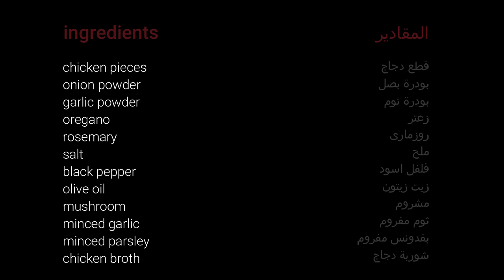الدجاج الصحى بالمشروم Healthy chicken mushroom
الدجاج الصحى بالمشروم
المكونات:
دجاج
بودرة بصل
بودرة ثوم
زعتر
روزمارى
ملح
فلفل اسود
زيت زيتون
مشروم
ثوم مفروم
بقدونس مفروم
شوربة دجاج

Healthy chicken mushroom
ingredients:
chicken
onion powder
garlic powder
salt
black pepper
oregano
rosemary
olive oil
mushroom
minced garlic
minced parsley
chicken broth